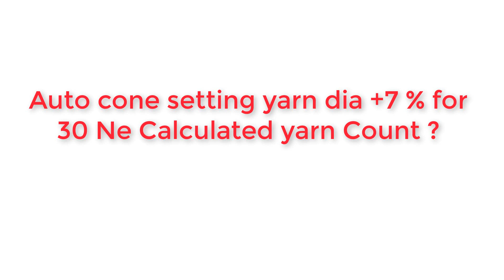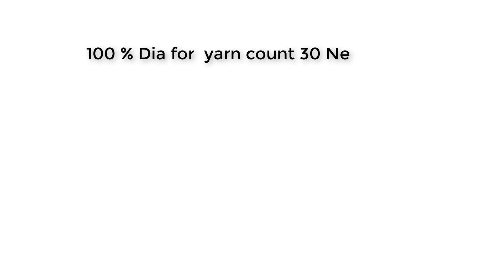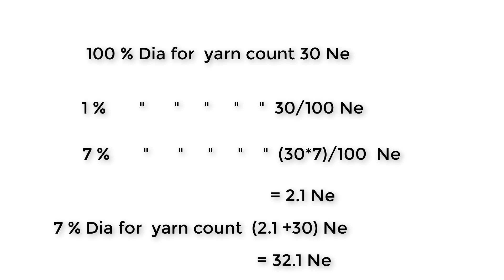yarn count dia calculation auto cone setting . off count yarn dia calculation short off count dia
spinning mills video